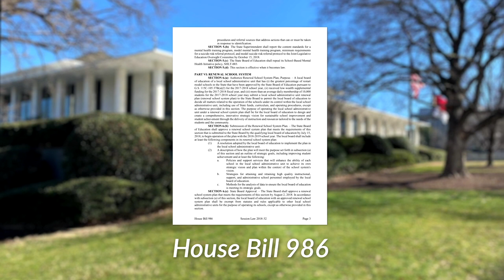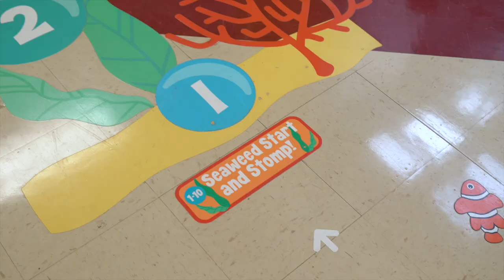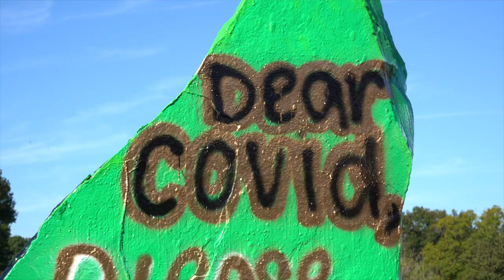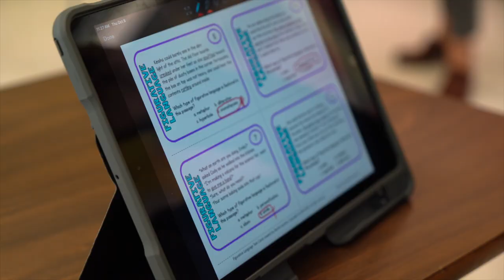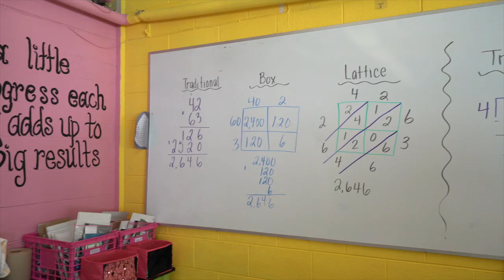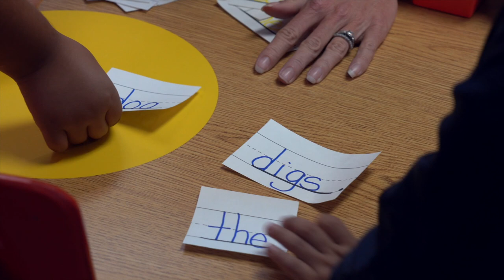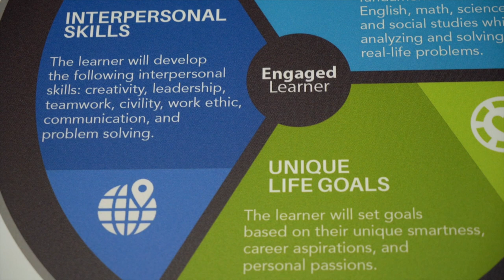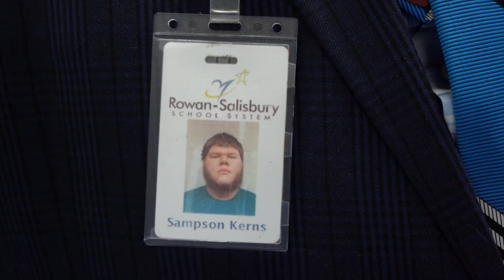Inside Four Innovative Schools: Design Thinking, Personalized Learning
The Renewal School System in North Carolina is different than most public school districts. Here, schools don't have to follow all the usual state rules and regulations. With the experiment approaching 3 years old, and former superintendent Dr. Lynn Moody on the verge of retirement, we took a tour of the district to see some of the innovations here. Along the way, we chatted with Moody about Renewal and her career as an educator.

We visited the Renewal School System on October 8, 2020. This video was filmed, edited, and narrated by Robert Kinlaw. It includes photos by Alex Granados, Rupen Fofaria, and Rowan-Salisbury Schools; a graphic by Kaidyn Radford; and audio recordings by Mebane Rash and Alex Granados. Dr. Moody retired Dec. 31, 2020.

Looking for more stories on school transformation, charter schools, restart schools, the NC legislature, personalized learning, North Carolina education, state education budgets, Leandro, public education, and more?